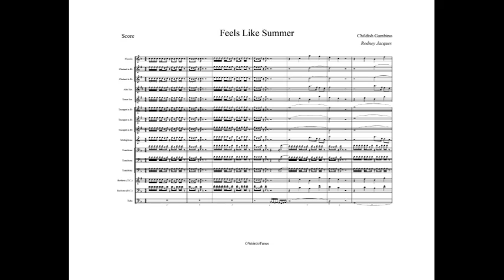Feels Like Summer Full Display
Artist:Childish Gambino

WeirdoTunes Inc.